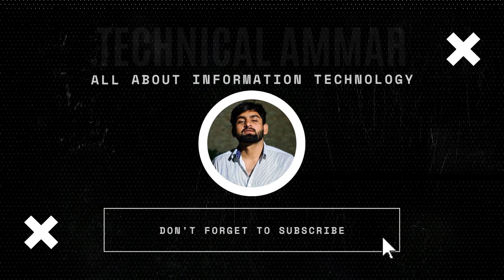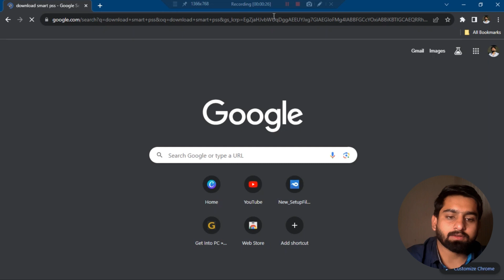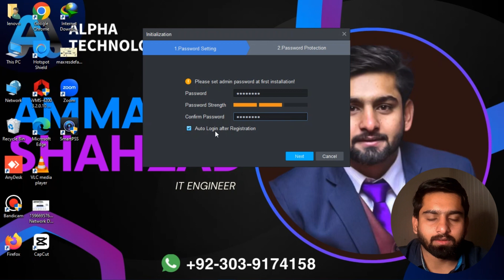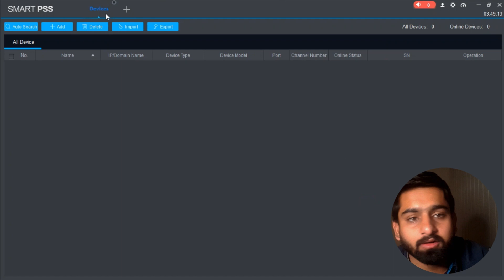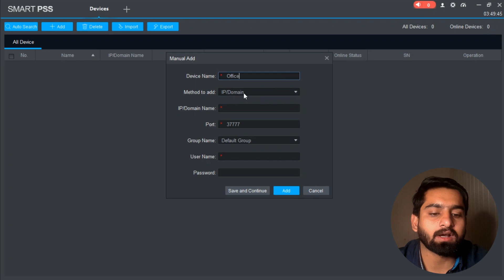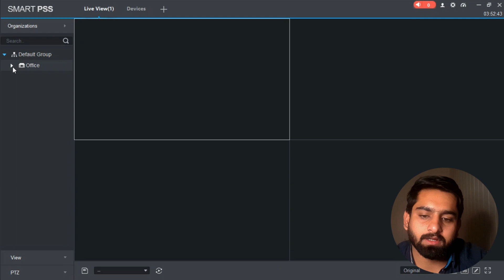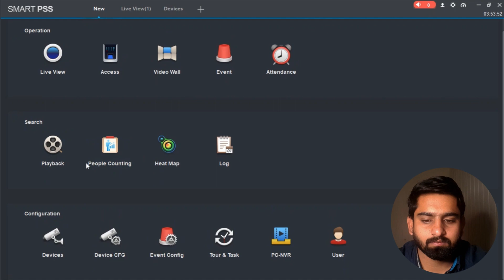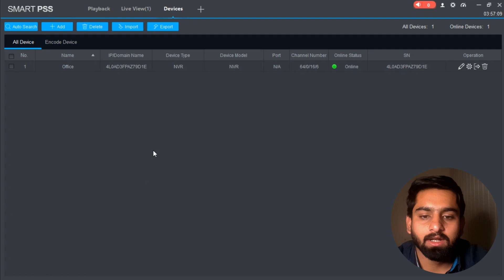How to Setup Dahua DVR/NVR on Laptop, PC, Window or Mac using SmartPSS Software Full Details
In this video i will explain SmartPSS software that how to download? how to install? how to configure NVR/DVR with SmartPSS? etc
In this video we will show you how to link your NVR/DVR in SmartPSS software in order to view the cameras live

Assalam-o-Alaikum!!!
Insha Allah here i'll share content related to IT (Information Technology) Services like
1- CCTV Camera
2 - IP, Analog and Wifi Cameras
3 - Hikvission Setup
4 - Dahua Setup
5 - ZKTeco Setup
6 - Time Attendance
7 - Access Controls
8 - Networking
9 - IT Tools
Installation many more. Will also share Business Ideas of CCTV Camera with my past 6 Year's Working Experience that how you can do Startup a  business independently by your Technical Skills.☺️
I hope you will like my content and show your Love through your Support.